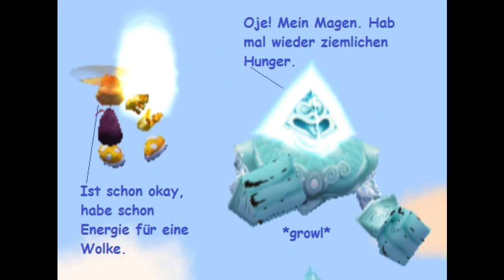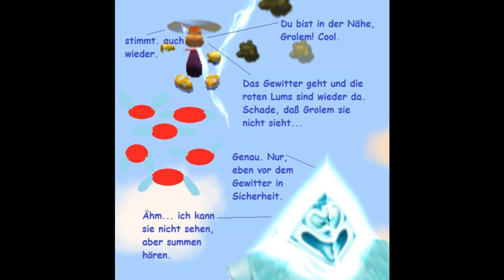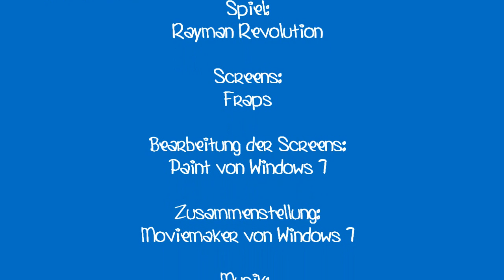Funpics 15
Es geht weiter. Hier kommt ein neuer Schwung Funpics oder Comicpics auf denen sich Rayman und Grolem 13 aus Rayman Revolution ein wenig auf den Arm nehmen. Viel Spaß beim Schmunzeln :D und den Vorgänger kann man sich hier angucken: